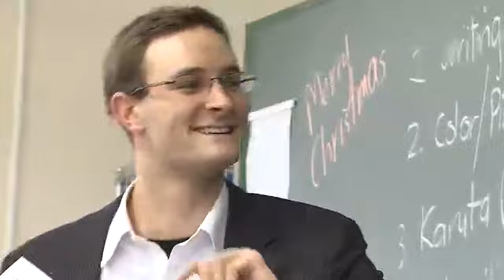Answering Sumo's Call Video News NHK WORLD English 1